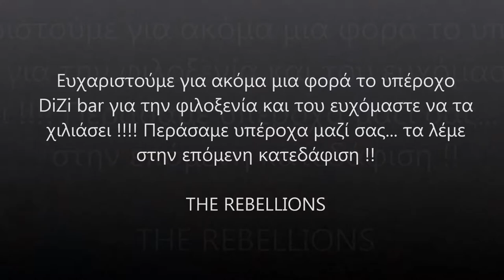Οι Rebellions στους Έρμονες - 6 ΧΡΟΝΙΑ DiZi Bar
Ένα ολιγόλεπτο βιντεάκι με μερικά αποσπάσματα από το επετειακό πάρτυ του DIZI BAR για τα 6 ΧΡΟΝΙΑ λειτουργίας του.
Ευχαριστούμε για ακόμα μια φορά το υπέροχο DiZi για την φιλοξενία και του ευχόμαστε και πάλι να τα χιλιάσει!

GEORGE TRIFONAS & THE REBELLIONS

ΠΑΝΤΡΕΥΕΣΤΕ;;;
Ορχήστρα Γάμου - The Rebellions Wedding Βand
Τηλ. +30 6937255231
FB personal: George Trifonas-Rebellions
FB group page: The Rebellions Wedding Band / Ορχήστρα Γάμου
Youtube: The Rebellions Music Band

Θα χαρούμε πολύ να συνεργαστείτε μαζί μας και να μας εμπιστευθείτε τη μουσική επένδυση της πιο σημαντικής στιγμής της ζωής σας, του γάμου σας, της βάπτισης του παιδιού σας και οποιασδήποτε άλλης εκδήλωσης θέλετε να οργανώσετε υπό τους ήχους μιας…επαναστατικής μπάντας!!

Όπως όλοι γνωρίζουμε, η ζωντανή μουσική σε μία εκδήλωση προσδίδει την αίσθηση της πολυτέλειας και συγχρόνως χαρίζει μία μοναδική εμπειρία, τόσο σε εσάς, όσο και στους καλεσμένους σας.

Οι REBELLIONS είναι μια μπάντα εκδηλώσεων - δεξιώσεων, η οποία δημιουργήθηκε το 2005 και ακολούθησε μία αξιόλογη πορεία με άμεσο αποτέλεσμα την εμφάνισή της δίπλα σε πολύ καταξιωμένους καλλιτέχνες στο χώρο της μουσικής σκηνής όπως οι: Λαυρέντης Μαχαιρίτσας, Κωστής Μαραβέγιας, Locomondo, Imam Baildi, Blues Wire, Ελεωνόρα Ζουγανέλη και πολλοί άλλοι. Παρουσιάζουν ένα πολύ δυνατό πρόγραμμα με τον δικό τους ιδιαίτερο τρόπο με σκοπό να δημιουργηθεί μια νέα μουσική ιδέα και ταυτόχρονα χορευτική πρόταση που προσαρμόζεται ανάλογα με τις ανάγκες του εκάστοτε χώρου. Το πρόγραμμά τους αποτελείται από γνωστές επιτυχίες της ελληνικής και ξένης μουσικής σκηνής σε ύφος ποπ, ροκ, λάτιν, reggae, swing, 60’s, 90’s, αλλά και έντεχνο, παραδοσιακό (δημοτικά, νησιώτικα) και λαϊκό.

Οι REBELLIONS με όπλο την εμπειρία, μετρούν μόνο επιτυχημένες εμφανίσεις, σε γαμήλιες δεξιώσεις, συναυλίες, πάρτυ και κάθε είδους μουσικής εκδήλωσης όπου κλήθηκαν να δώσουν δυναμικό παρόν. Η μπάντα αποτελείται από επτά (7) μέλη. Η εκπληκτική Αλεξάνδρα, ο πασπαρτού Γιώργος και ο Βασίλης με την τρομπέτα του, αποτελούν ορισμένα από τα πολύ δυνατά χαρτιά του συγκροτήματος.

Παίζουν οι μουσικοί:
ΓΙΩΡΓΟΣ: Φωνή, Κιθάρα, Βιολί, Σαξόφωνο, Μπουζούκι, Μπαγλαμά, Κλαρίνο, Ακορντεόν
ΒΑΣΙΛΗΣ: Φωνή, Κιθάρα, Μπουζούκι, Τρομπέτα
ΑΛΕΞΑΝΔΡΑ: Φωνή
ΧΡΗΣΤΟΣ: Φωνητικά, Μπάσο
ΑΛΕΚΟΣ: Πλήκτρα, Ενορχήστρωση
ΧΑΡΗΣ: Τύμπανα
ΤΕΟ: Κόνγκας, Κρουστά, Σαξόφωνο

ΣΗΜΕΙΩΣΗ: Σε γαμήλιες δεξιώσεις με δημοτικό χαρακτήρα εντός ή εκτός Κέρκυρας, συμμετέχουν οι μοναδικοί Ζώης Παύλου στο κλαρίνο και Τασούλα Θέμελη στα φωνητικά.

ΥΠΗΡΕΣΙΕΣ
Το συγκρότημά μας έχει μεγάλη εμπειρία σε γαμήλιες δεξιώσεις, με πολλές παρουσίες σε επώνυμους χώρους κυρίως στην Κέρκυρα, Ιωάννινα, Άρτα, Πρέβεζα αλλά και στην Βόρεια Ελλάδα.
Η μπάντα επίσης διατίθεται, στην pop - rock version της, για συναυλίες σε μουσικά φεστιβάλ, μουσικές σκηνές, υπαίθριους χώρους και κτήματα δεξιώσεων, clubs, cafe-bars, private parties κ.α.
Διαθέτουμε ιδιόκτητο εξοπλισμό, ήχου αλλά και φωτισμού, ικανό να καλύψει εκδηλώσεις έως και χιλίων (1000) ατόμων με απόλυτη επιτυχία. Επιπλέον υπάρχει δυνατότητα συνεργασίας με Dj της αρεσκείας σας.

ΔΕΞΙΩΣΕΙΣ ΓΑΜΩΝ
ΣΥΝΑΥΛΙΕΣ ΣΕ ΜΟΥΣΙΚΑ ΦΕΣΤΙΒΑΛ
ΣΥΝΑΥΛΙΕΣ ΣΕ ΜΟΥΣΙΚΕΣ ΣΚΗΝΕΣ – ΠΟΛΥΧΩΡΟΥΣ
ΣΥΝΑΥΛΙΕΣ ΣΕ ΥΠΑΙΘΡΙΟΥΣ ΧΩΡΟΥΣ – ΚΤΗΜΑΤΑ
ΔΕΞΙΩΣΕΙΣ ΒΑΠΤΙΣΕΩΝ
LIVE ΣΕ CLUBS
LIVE ΣΕ CAFE – BARS
PRIVATE PARTIES κ.α

Με εκτίμηση
Γιώργος Τρύφωνας
FB personal: GeorgeTrifonas-Rebellions
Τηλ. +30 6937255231